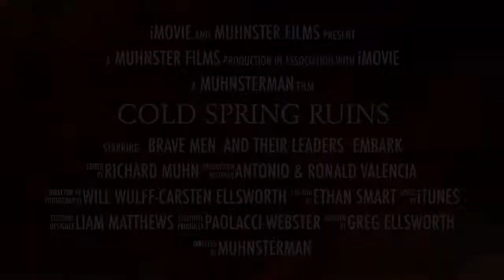Cold Spring Ruins-Amazing Cliff Dwelling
Amazing 900 year old ancient American Indian Cliff Dwelling built into a crack and cave on the side of a cliff in the Sierra Ancha Wilderness. The canyons are surrounded be 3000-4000 foot cliffs and mountains. An absolutely beautiful site, well worth the trip!
Here we s a quick trailer of our journey!
 To get there we left Phoenix toward Globe on the 60. Then take 188 to the 288 to FR-203. Then take Cherry Creek Road into the Sierra Anche Wilderness. Numerous Indian dwellings in these valley.